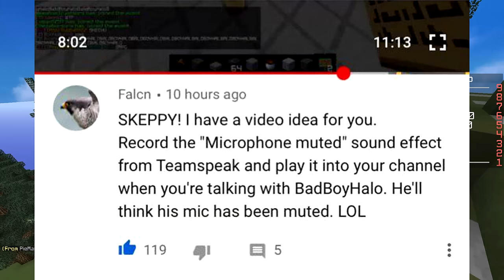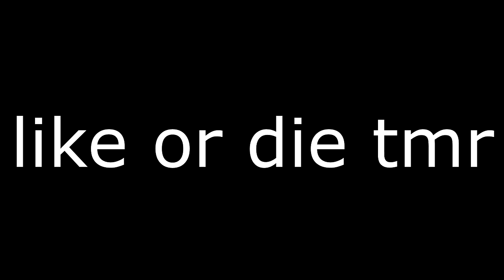The Ultimate Mic Muted Troll (ft. BadBoyHalo)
The Ultimate Mic Muted Troll